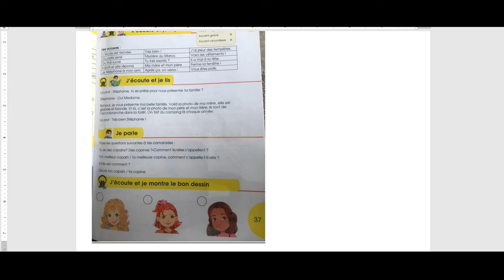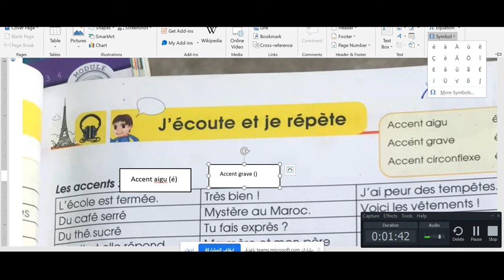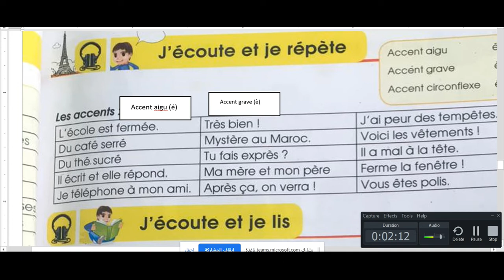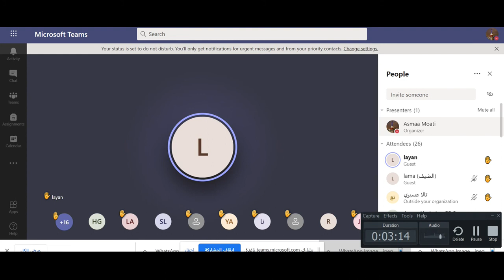Grade 5 -Unite 3 -Lecon (3)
phonetique P.37